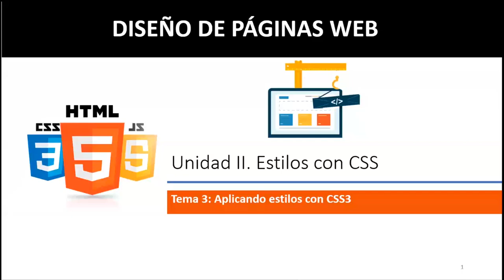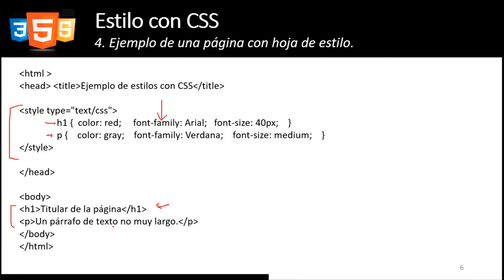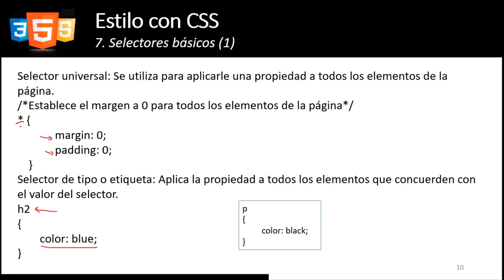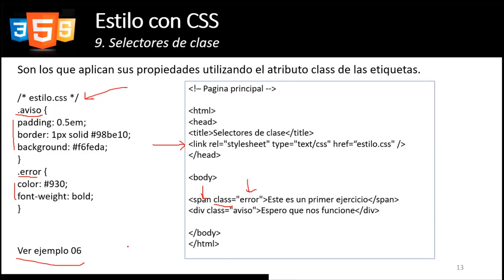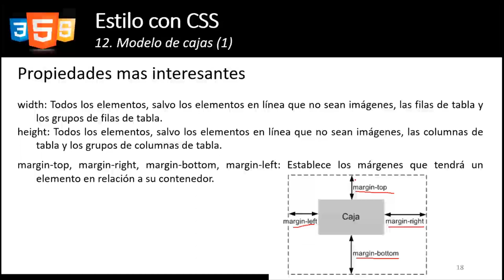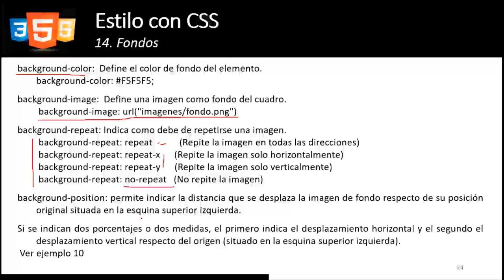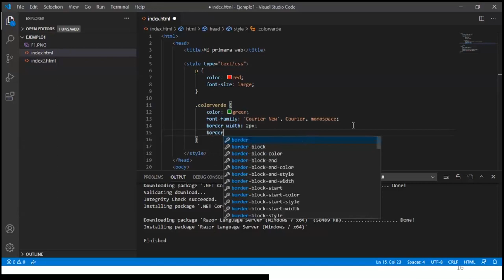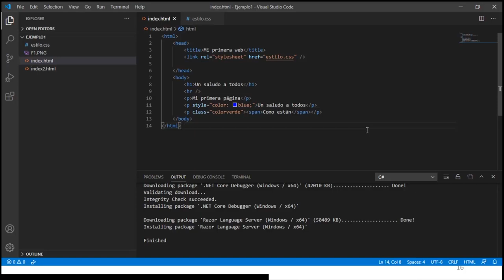Aplicando estilos con CSS3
En este video se explica como mejorar la apariencia de nuestras páginas web empleando hojas de estilo en cascada.